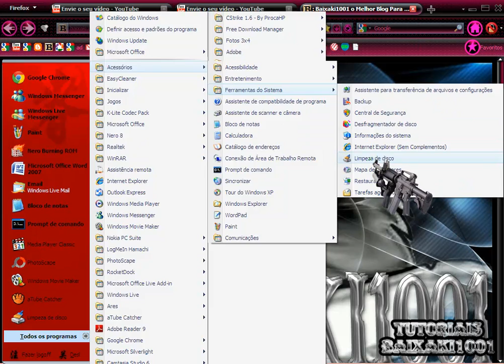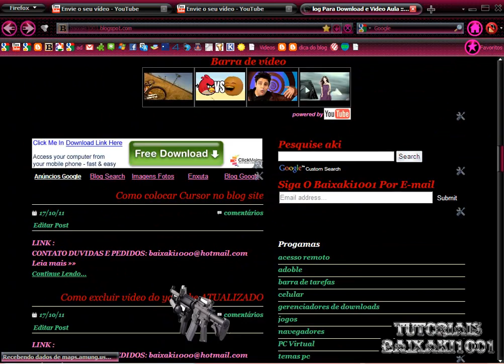Como fazer limpeza de disco